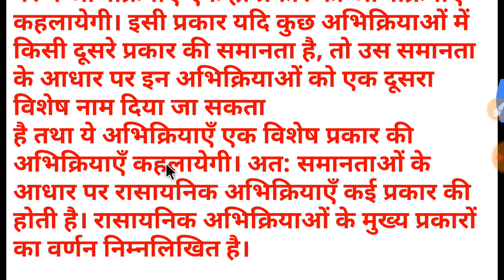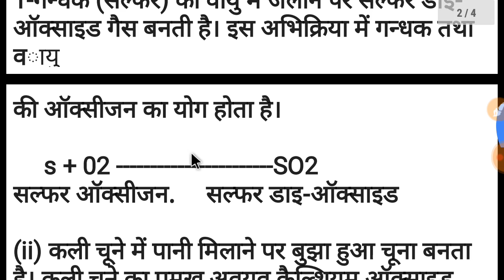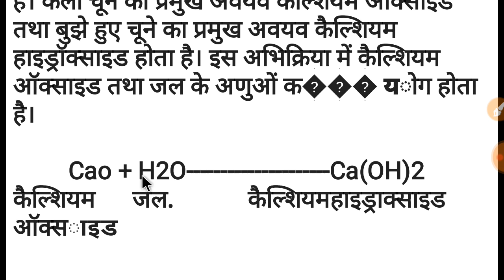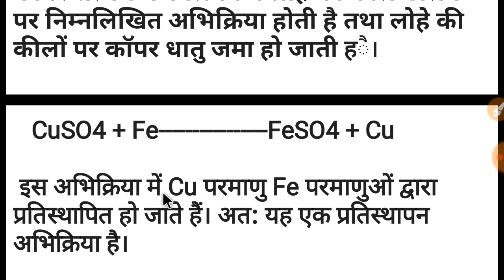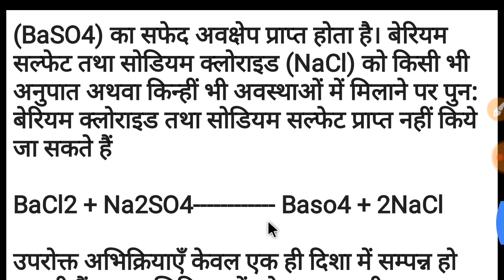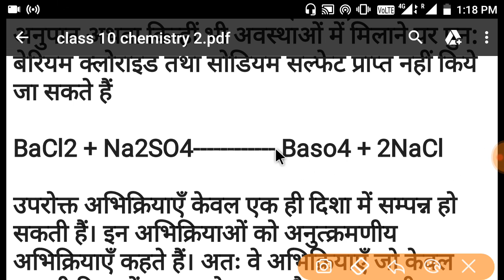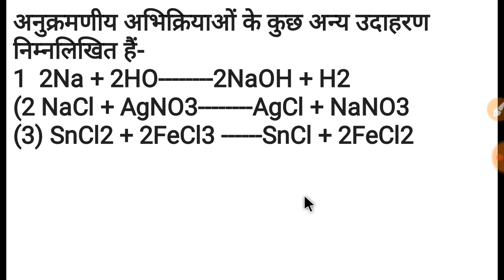Class 10 रासायनिक अभिक्रिया ll chapter1ll types of chemical reaction ll byshivam sir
books download